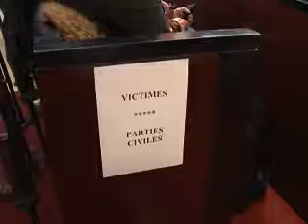Continental on trial in France over Concorde crash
French engineers who built the Concorde went on trial Tuesday along with Continental Airlines mechanics accused of causing the crash 10 years ago that sounded the death knell for supersonic travel. Over the next four months, the court will examine conflicting explanations of why the New York-bound jet crashed just two minutes after taking off on July 25, 2000.